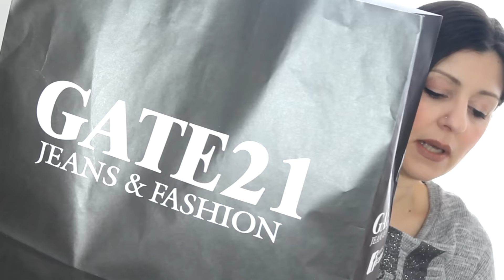SALDI INVERNALI 2017 🤷‍♀️TRY ON HAUL ed EVENTO ECCEZIONALE //makeup e abbigliamento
Un Haul con i capi acquistati con i saldi ! A fine video li indosso per farveli vedere meglio. Vi mostro anche qualche acquisto di makeup e qualche cosa di davvero eccezionale ... ;) un bacio e a presto

La pag instagram che mi ha inviato la canotta sportiva

🛍DEPOP : Carmensemplicementeme

INTERVISTA TV7 .

Un beso ❤️

Carmen